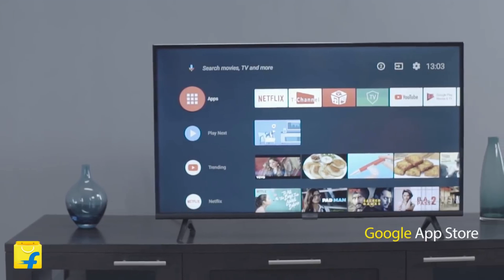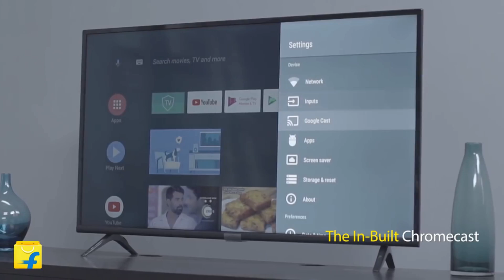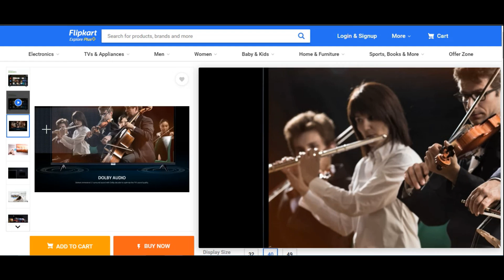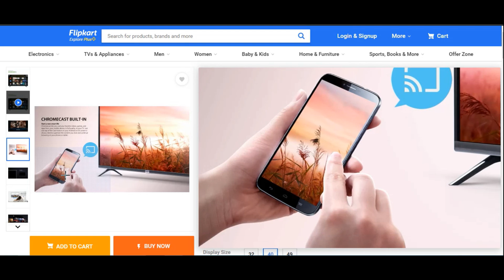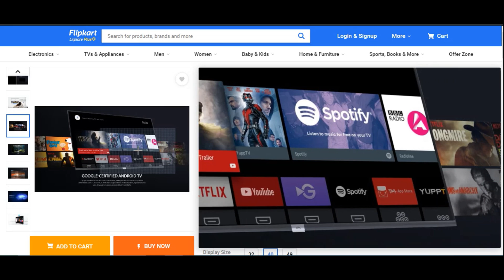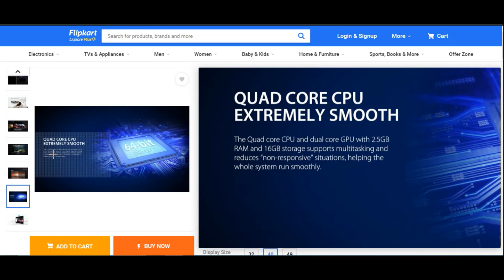iFFALCON by TCL 100.3cm (40 inch) Full HD LED Smart Android TV with Netflix (40F2A) - RS.19,99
iFFALCON by TCL 100.3cm (40 inch) Full HD LED Smart Android TV with Netflix  (40F2A)